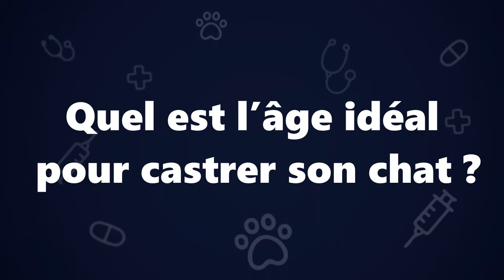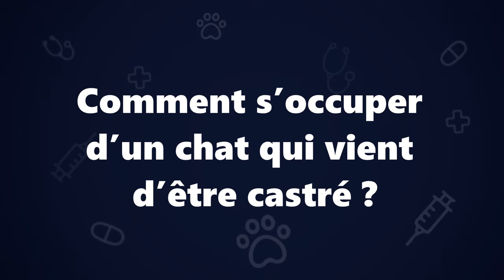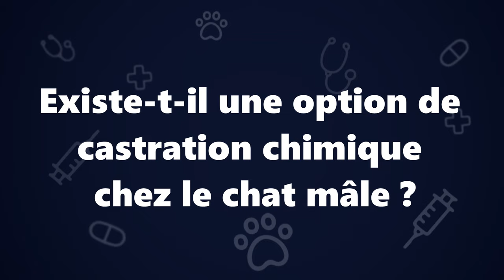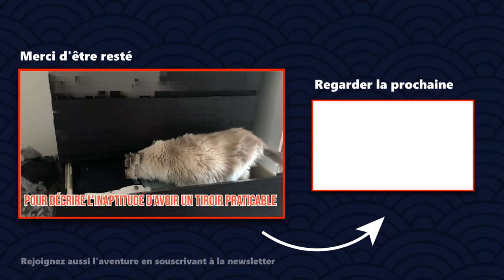Castration chat : Avantages et inconvénients (2023)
D’après les études disponibles à ce jour. (2023)

📧 Recevez des 💌 divertissants sur comment contribuer à la qualité de vie de son 🐈🐕 + des bonus

Avertissement (jargon juridique nécessaire)

En parcourant cette chaine "VetKo", vous comprenez et reconnaissez que les conseils vétérinaires en ligne qui vous sont apportés par le biais de supports vidéo ou posts Instagram ou Facebook ne le sont qu'à titre informatif et ne sauraient, en aucun cas, remplacer la consultation du vétérinaire référant.

Par respect du code de déontologie de la profession aucun diagnostic ne sera établi par mes soins au travers de ce support.

VetKo ne se substituera pas non plus au jugement clinique de votre vétérinaire traitant. Vous êtes seuls responsables de vos décisions et de vos actes concernant votre animal.

VetKo décline, donc, toute responsabilité quant à l'usage inapproprié qui pourrait être fait des informations données.

Aussi, et bien que je fasse tout le nécessaire pour apporter un contenu le plus juste et le plus complet possible, mais je ne peux vous garantir l'exhaustivité des informations à 100 %.

Je compléterai au fil du temps et des nouvelles connaissances et autant que possible, je corrigerai toute erreur majeure qui pourrait être signalée.

Merci pour votre compréhension et votre confiance !